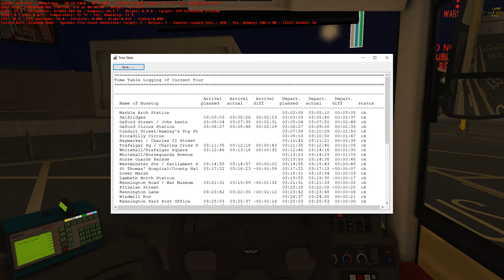OMSI 2: Route 159 - Marble Arch to Streatham Station, Map - Add-On London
Just some pauses in some Bus Stops due to me being on time, hope you all enjoy the video though.

Map: Add-On London
Route & Destination: 159, Marble Arch to Streatham Station
Timetable Shift: Night
Bus: London Citybus New Routemaster (Euro VI) mk2